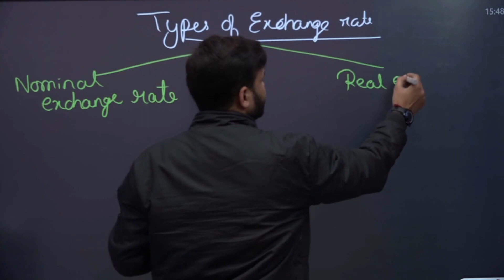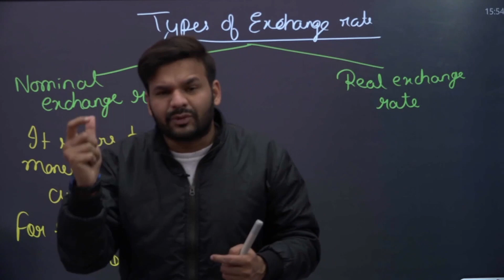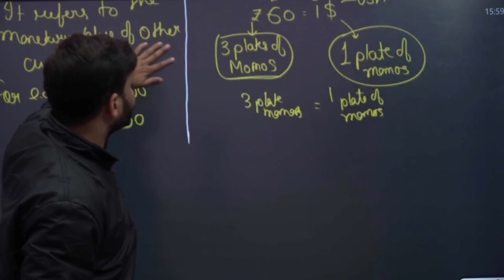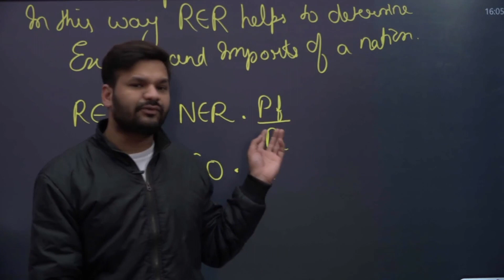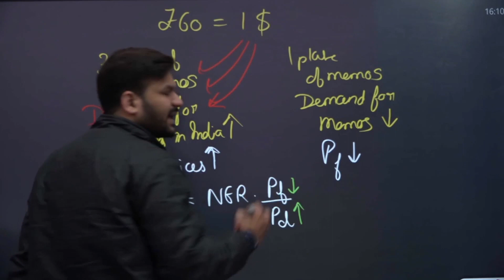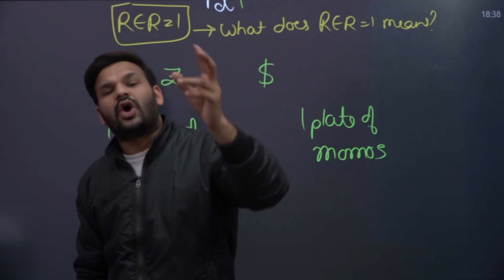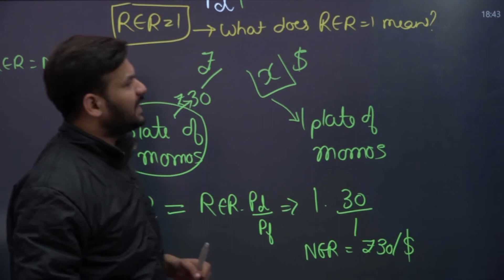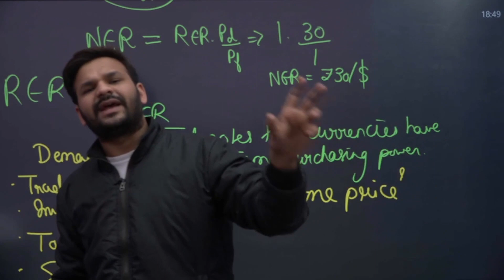Nominal And Real Exchange Rate | Macroeconomics | Class 12 Macroeconomics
Our Products on Amazon

THE VIEW OF MANY OF US IS THAT ECONOMICS IS A THEORETICAL SUBJECT THAT MAY HAVE NOTHING TO DO WITH THE PRACTICAL WORLD. PROBABLY MATH, ACCOUNTANCY, PHYSICS, CHEMISTRY ARE PRACTICAL SUBJECTS FOR THEM AS THESE HAVE PROBLEM-SOLVING, LABORATORY EXPERIMENTS, INVENTIONS THAT THEY CAN SOLVE BY THEMSELVES. BUT FRIENDS LET ME CLEAR YOU ONE THING THAT ECONOMICS IS ALSO A PART OF SCIENCE i.e., SOCIAL SCIENCE THAT STUDIES NOTHING BUT THE BEHAVIOR OF HUMAN.
EVERY ECONOMIC DECISION THAT AN INDIVIDUAL UNDERTAKES TO EARN, TO SPEND DIRECTLY FALLS INTO THE DOMAIN OF THIS SUBJECT.
NOT ONLY THIS THE FUNCTIONING OF MONETARY AUTHORITIES LIKE THE INTERNATIONAL MONETARY FUND(IMF), WORLD BANK(WB), CENTRAL BANK OF ANY NATION, MINISTRY OF FINANCE ETC ARE COVERED IN THIS SUBJECT.

THE VISION OF THIS CHANNEL IS NOT JUST TO TEACH YOU THE THEORETICAL CONCEPTS OF ECONOMICS RATHER IT WILL HELP YOU TO UNDERSTAND THE APPLICABILITY OF EACH AND EVERY CONCEPT IN YOUR DAY-TO-DAY LIFE. THOSE WHO BELIEVE THAT ECONOMICS MODELS, LAWS, THEORIES EXIST ONLY IN BOOKS WILL DEFINITELY LEARN TO APPLY THEM PERSONALLY IN THEIR ORDINARY BUSINESS OF LIFE.

"NICONOMICS" ASSURES YOU TO KEEP YOU UPDATE ABOUT ALL THE ECONOMIC POLICIES, STRATEGIES OF INDIA AS WELL AS THE REST OF THE WORLD.

Institution details:
Smaran Teaching Zone: